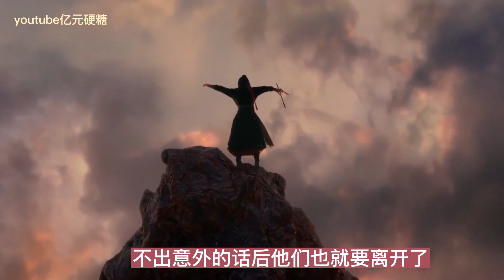忘羡【错过日落】第7集魏無羨又被他這句話刺的眼睛泛紅，漂亮的眼睛帶著痛苦和糾結，最多的是愧疚。他很少一次說這麼多話的時候，其實他總覺得自己的表達有問題，別人無法理解他的意思，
现代ABO“一个偏财偷心且不还的小骗子”